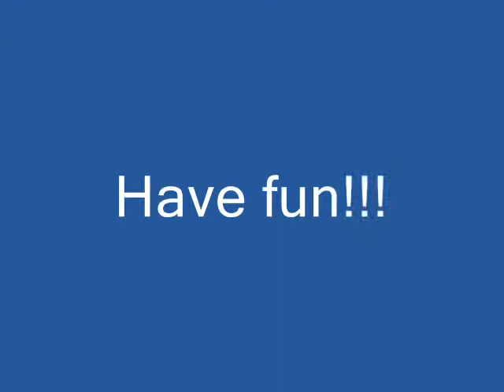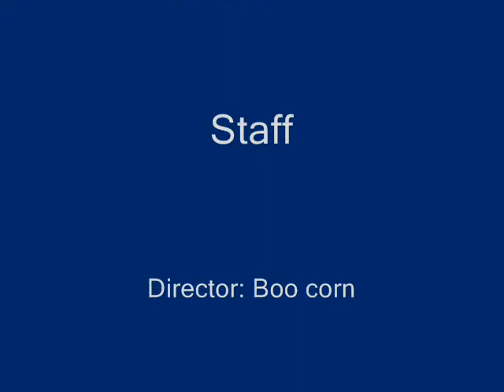A very first memory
For my very dear friends :D